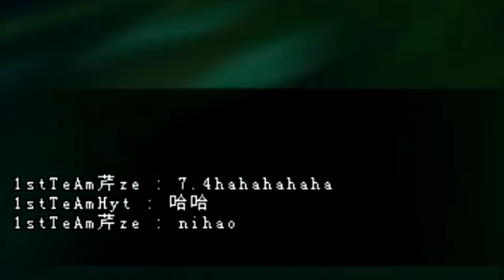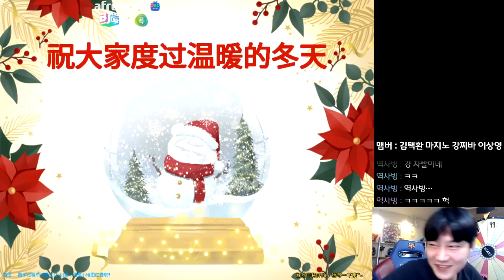욕? 패드립? 도발하네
통쾌합니다